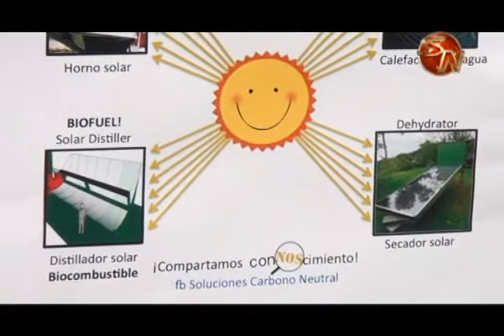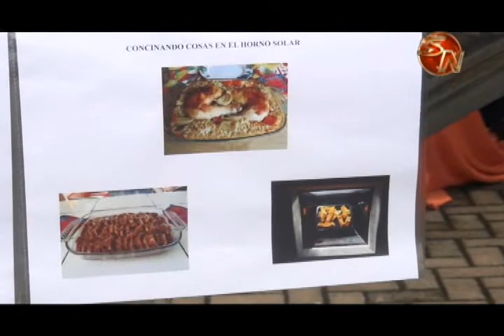Extranjero promueve el uso de la calefacción del sol en organizaciones de Pérez Zeledón